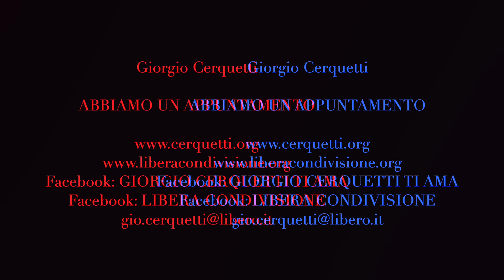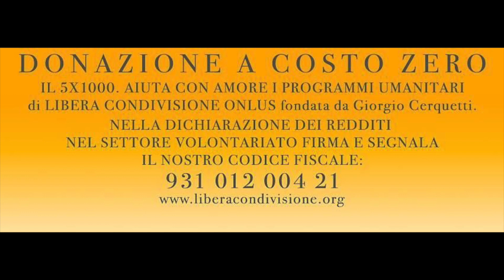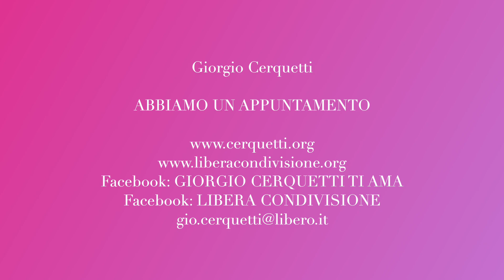Giorgio Cerquetti - ABBIAMO UN APPUNTAMENTO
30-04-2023 - Marche - Adriatico - Pianeta Terra
ABBIAMO UN APPUNTAMENTO

Facebook: GIORGIO CERQUETTI TI AMA

GRAZIE.